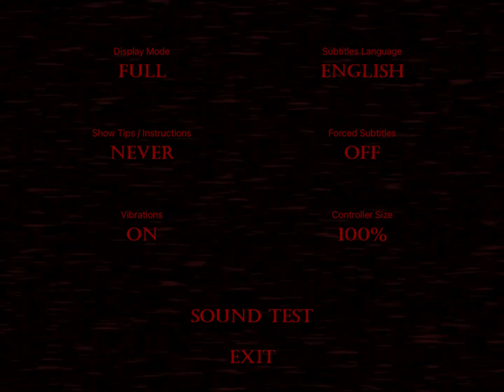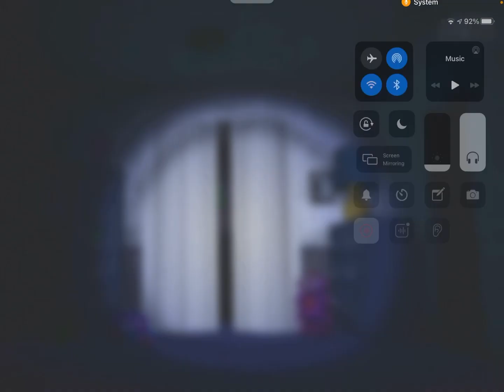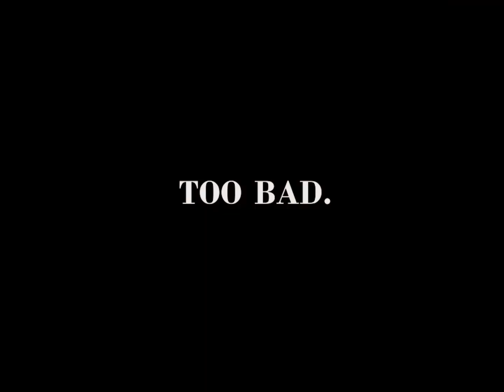I ain’t no scaredy-cat im a scaredy-bear! Five nights At Freddys 4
FNAF 4. FNAF. CRYING CHILD :O